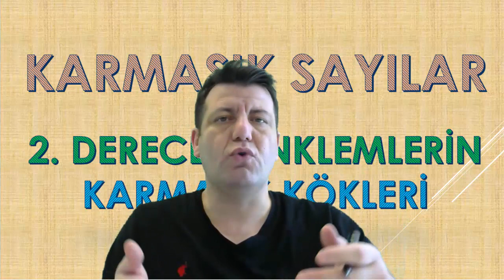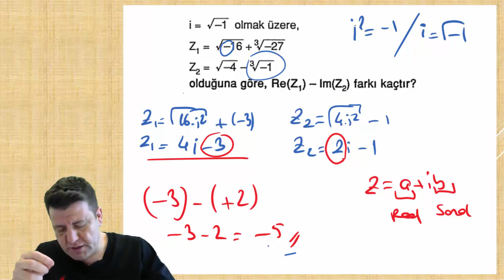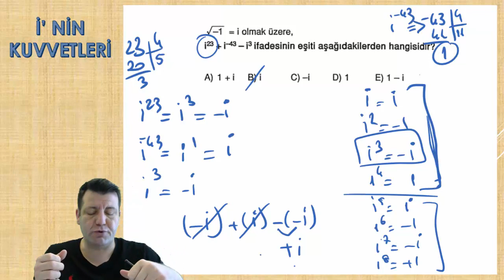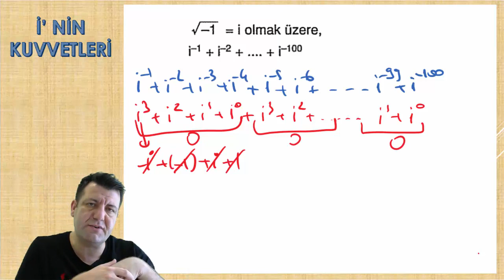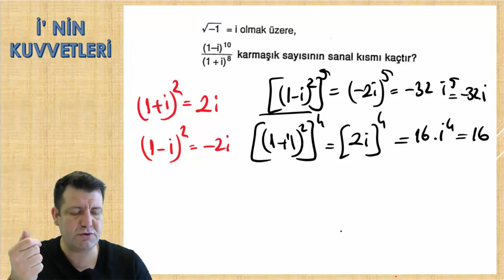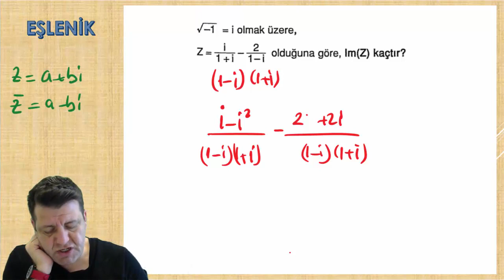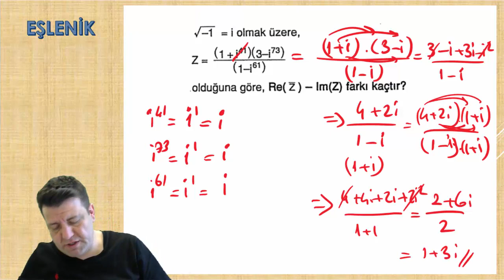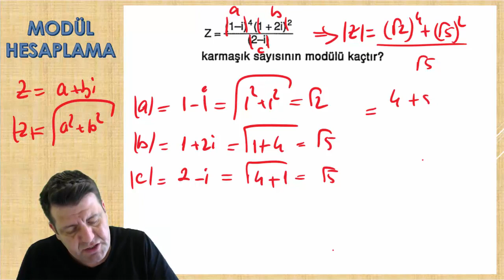KARMAŞIK SAYILAR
Merhabalar arkadaşlar. Bu dersimizde 2. Derece denklemlerin Karmaşık köklerini bularak ,sanal sayılar ile işlemler yapıyoruz.Başarılar diliyorum.